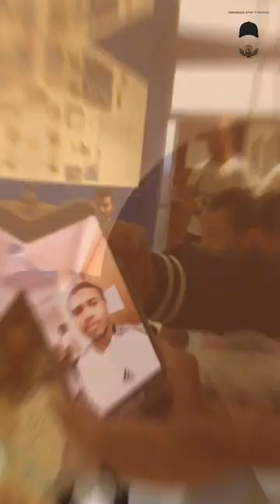À la rencontre du gagnant du maillot de Steve AMBRI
Félicitations à Thomas d’avoir gagné le maillot👏🏽👏🏽

Merci à Steve AMBRI pour le message de félicitations et son maillot 🙌🏽

Et Grand Merci à l’US Goderville pour l’accueil